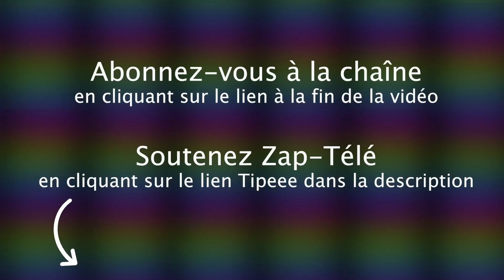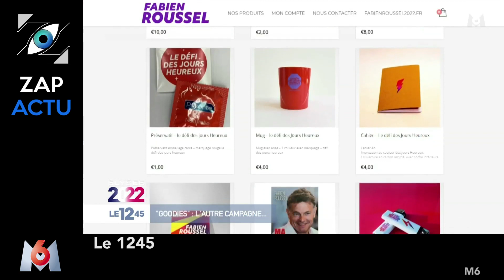[Zap Actu] Zelensky s’adresse au Parlement français, Macron et le permis (24/03/22)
Un petit coup de pouce pour que la chaîne subsiste :
TIPEEE

Zelensky s’adresse au Parlement français, La défense de Total, Macron et le permis …

Voici le Zap Actu du 24 mars 2022